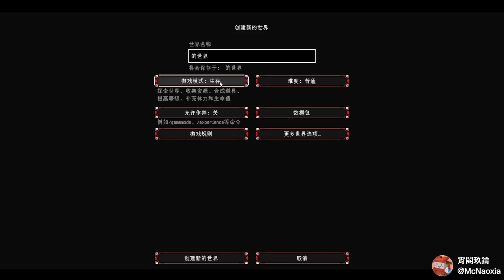試玩就遇上村莊帶火龍巢穴還天天鬧鬼,這存檔太過艱難 | 脆骨症模組生存 Minecraft survival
一個蠻有趣的模組整合包,自己再加上一些喜歡的模組,只是這開局過於硬核...
村莊旁邊就是火龍巢穴和墳場,只消幾天的時間,村莊除了自己就沒其他村民了...於是只好努力排除所有險惡,遠渡重洋到其他村莊去徵求移民,畢竟是第一個來到的村子,捨不得就這樣讓它荒廢啊